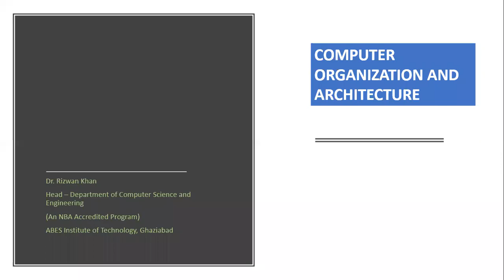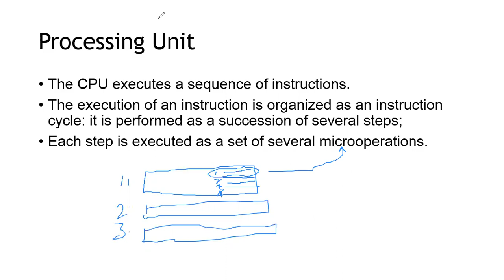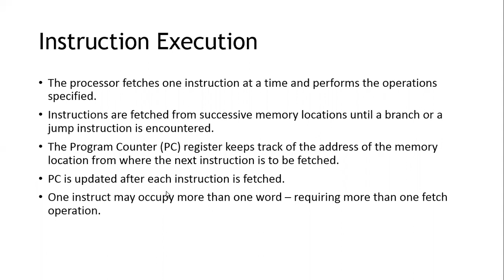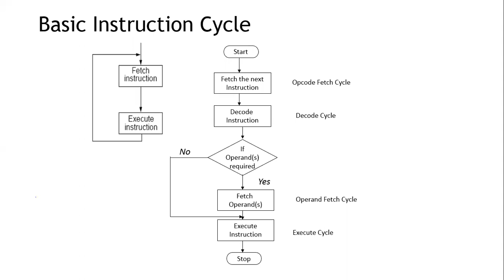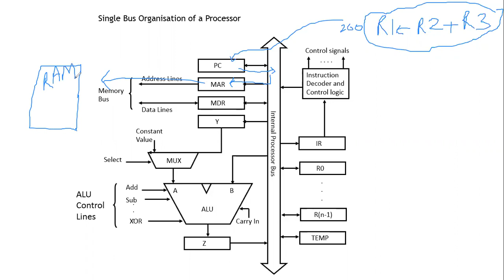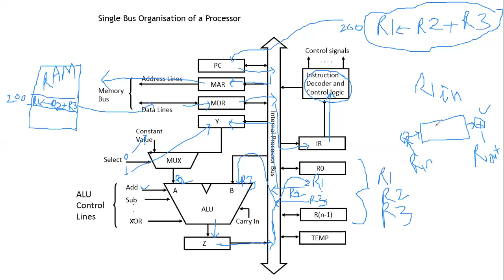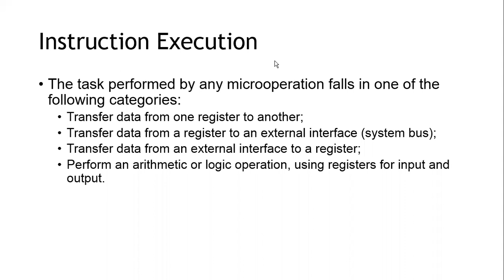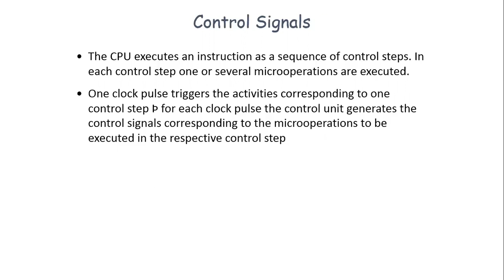COA Lecture 26- Processing Unit